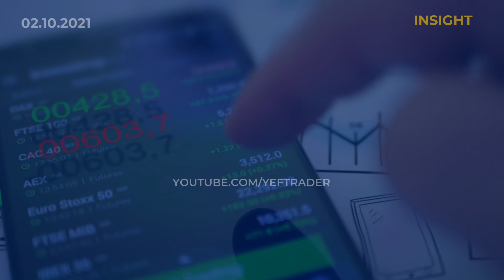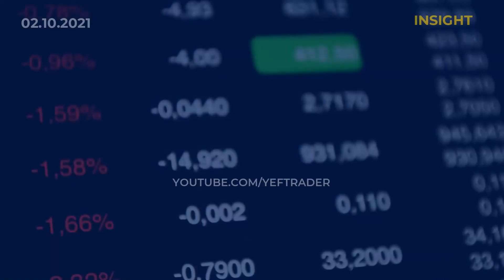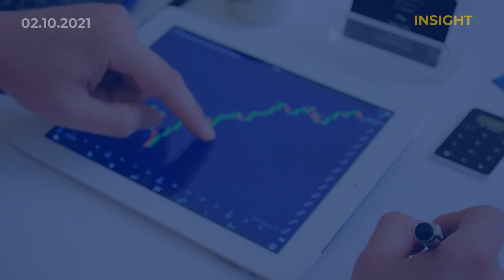Saham batubara & cpo manggung, saham bank mini minggir dulu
Minggu ini saham-saham batubara seperti $ADRO $INDY bahkan $BUMI naik signifikan diikuti saham-saham CPO seperti $BWPT $AALI dan $LSIP yang juga naik signifikan. Sedangkan saham-saham bank mini "digital" seperti $BABP $BACA dan kawan-kawan turun.

apakah ini pertanda saham CPO dan Batubara akan manggung menggantikan saham bank mini?

berikan komentar dan tanggapan anda di kolom komentar

Dapatkan panduan trading saham dari YEF Advisor seperti rekomendasi saham layak trading, instruksi beli sampai jual dan konsultasi dengan advisor berpengalaman